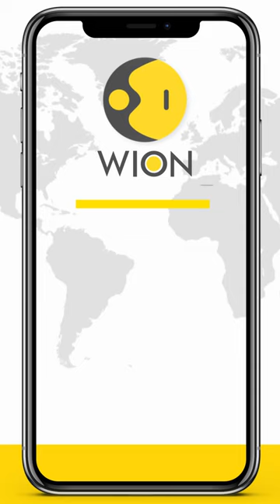The Ocean Race Leg 6 begins in Denmark | WION Shorts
The Ocean Race got back underway as five boats began the Leg 6 sprint portion in light winds. The boats will make a three-day 800-nautical-mile journey to Germany before heading out to the Netherlands.